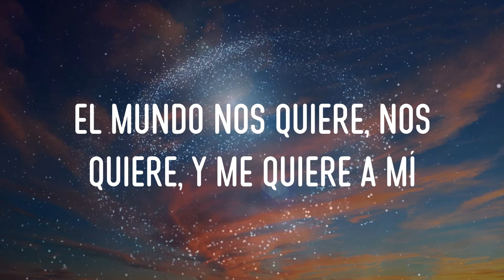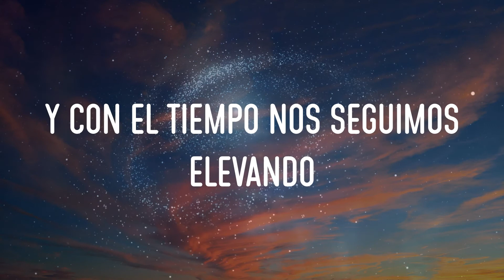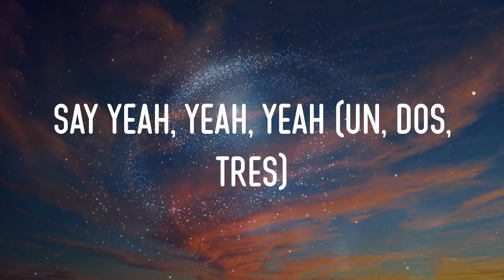𝓙 𝓑𝓪𝓵𝓿𝓲𝓷 - 𝓜𝓲 𝓖𝓮𝓷𝓽𝓮 𝓛𝔂𝓻𝓲𝓬𝓼 | 𝓐𝓳á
j balvin - mi gente lyrics,ajá, y dónde está mi gente, botellas para arriba sí #23